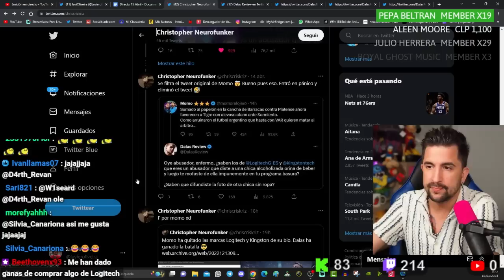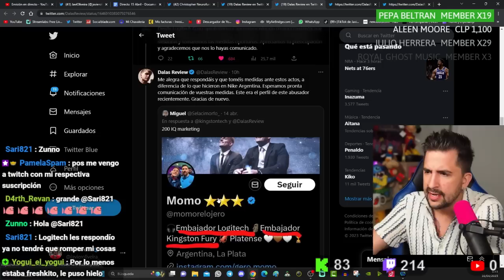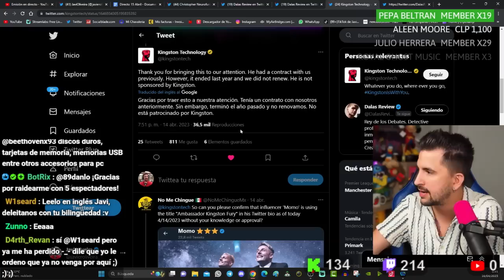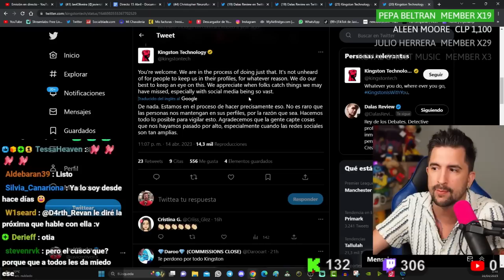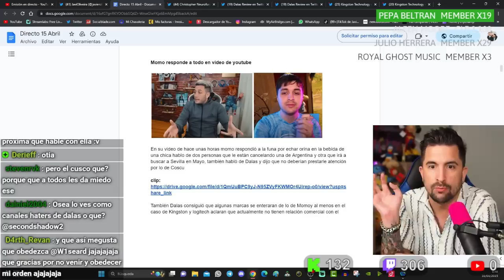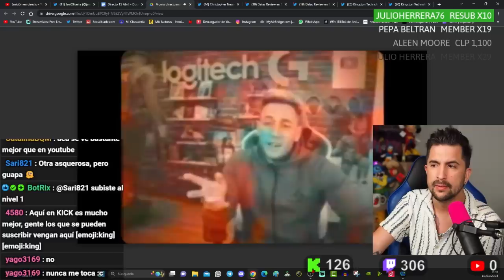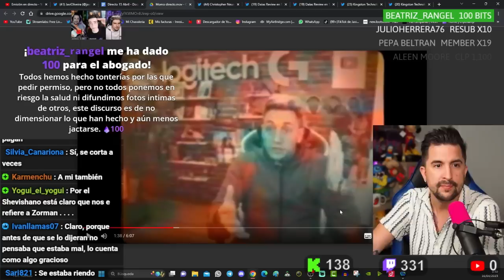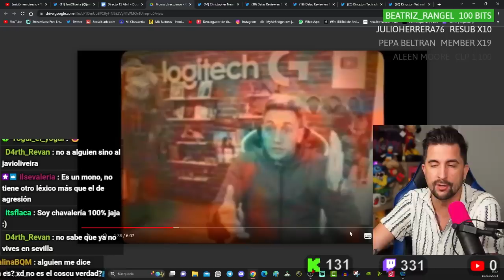DALAS DENUNCIA A MOMO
En este video te cuento la denuncia que hizo Dalas Review contra Momo, el streamer que se mea en las bebidas de las mujeres borrachas. ¿Qué evidencias presentó Dalas? ¿Qué consecuencias legales podría tener Momo? ¿Qué opinan las víctimas de este acto repugnante? Te lo explico todo con detalles y testimonios. No te pierdas este video si quieres saber toda la verdad sobre este caso de abuso y violencia.

🖥️ Mi SETUP.

💰 Si quieres apoyar mi contenido